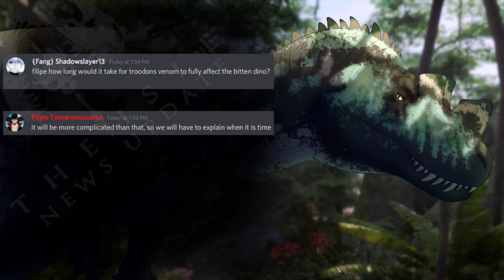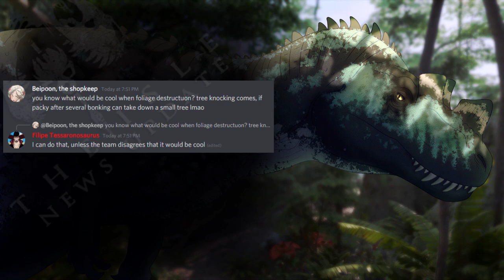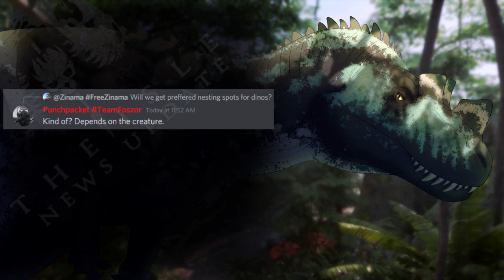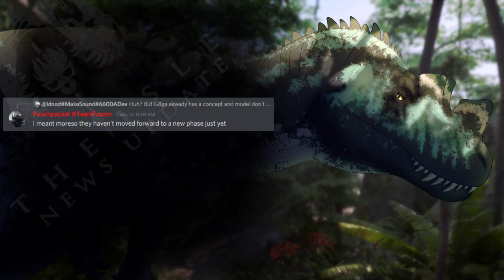The Isle News Updates: Hypsi Courtship Animation, Giga and Acro, Nesting, More Buildings, More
Hypsi time plus other goodies!